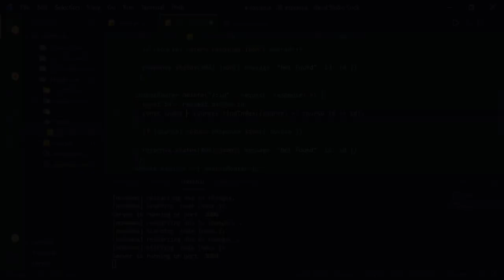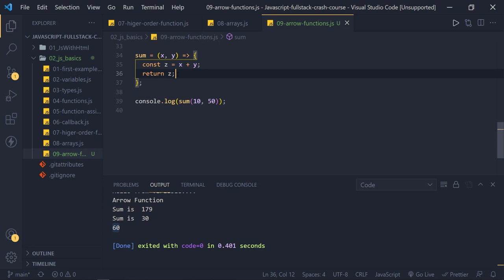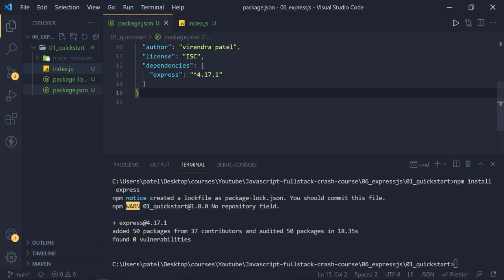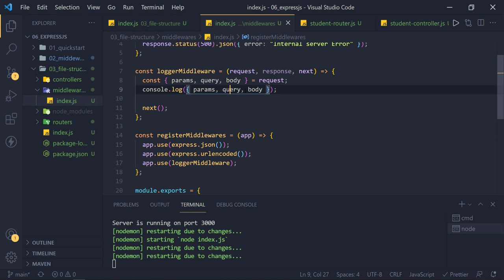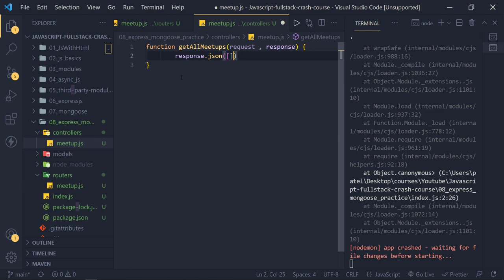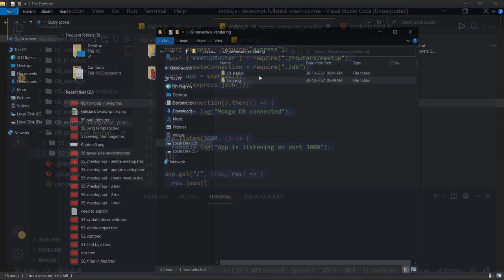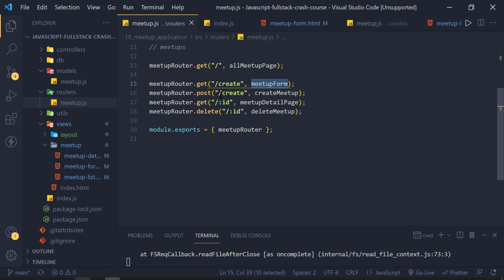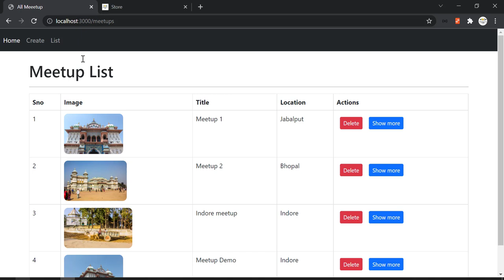Full Stack JavaScript Crash Course | Express | Mongoose | Swig Templates 🔥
TIMESTAMPS 👇👇

00:00 Introduction
Javascript Basics
04:30 JavaScript In Browser Console
06:30 Installing Vscode
07:55 Configure Vscode For JavaScript
12:40 Javascript With HTML File
15:27 Javascript In Separate File
17:42 Downloading Node js
20:28 Installing Node js
22:33 JavaScript Source File
27:20 Variables
31:35 let, var and const
34:20 Types In JavaScript
37:35 Functions
44:25 Assigning Functions To Variables
49:50 Callback Functions
55:00 First Class Functions
01:01:50 Arrays
01:09:05 Arrow Functions
01:19:14 Objects
01:27:20 Modules
01:33:50 Exporting Objects
01:47:45 Async Javascript Using Callback
01:57:00 Promise
02:06:35 Third Party Modules
Express Js API
02:19:20 Package.json
02:26:55 Express Js
02:29:10 Nodemon
02:31:40 Creating Server
02:34:40 Get Request
02:38:40 Post Request
02:47:45 Query String
02:50:00 Query Params
02:54:18 Put Request
02:58:00 Delete Request
03:01:05 Status Codes
03:04:30 Middlewares
03:12:15 Middleware For Specific Route
03:14:15 Error Handler
03:20:15 Router
25:12 File Structure
03:48:21 Api Practice
04:05:50  Downloading Mongo DB
04:11:00 Mongoose
04:17:40 Model, Schema And Saving Document
04:23:30 Saving Object Using Create Function
04:24:59 FindAll
04:28:50 Filtering Documents
04:31:05 Find By Id
04:33:40 Sort
04:36:50 Delete Document
04:39:23 Update Document
04:43:51 Meetup Api (Practice)
Server Side Rendering
05:33:48 Server Side Rendring
05:38:00 Serving HTML Pages
05:47:10 Swig Template Engine
05:59:00 Variables In Swig
06:04:24 For Loop In Swig
06:10:32 Loop With Complex Objects
06:16:30 Conditional Rendering
06:25:30 Extending HTML
06:32:30 Title Block
06:35:00 More On Swig Templates
06:39:45 Meetup Application (FullStack Application Practice)
08:17:49 Applying Bootstrap
08:39:14 Like, Share And Subscribe 👍